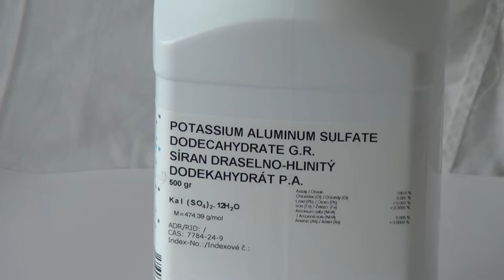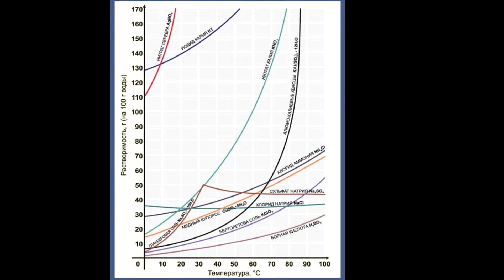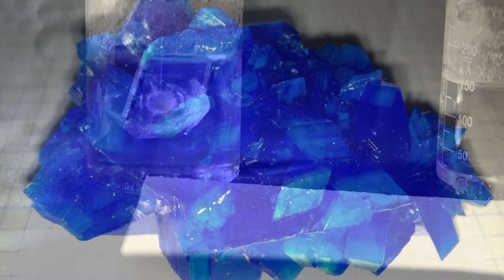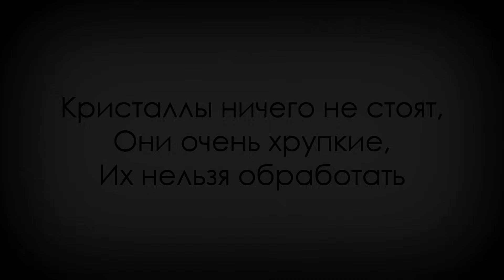Подробный метод выращивания кристаллов в домашних условиях!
В этом обучающем видео я расскажу вам о выращивании красивых кристаллов в домашних условиях. Этот метод я считаю самым лучшим и надежным. На этот раз я учел все нюансы, которые были кому-то не понятны из предыдущих видео. Теперь, я думаю, посмотря это видео, каждый из вас захочет дома вырастить красивый кристалл из какой-нибудь соли. При проведении опытов надевайте перчатки и соблюдайте технику безопасности!

Однако, некоторые опыты из моих видео могут быть опасными и их повторение может нанести вред вам или вашим близким. Поэтому, настоятельно рекомендую использовать мои видео ролики исключительно в ознакомительных целях и не пытаться повторять опасные опыты. Все видео представлены для обучающих и демонстрационных целей, многие опыты были проведены профессионалами. Без специальной подготовки и знания техники безопасности не советую повторять опыты, показанные в видеороликах на данном канале.
Всем, кто хочет помочь проекту, представляю реквизиты для пожертвований. Реактивы тоже стоят денег, как и химическая посуда.

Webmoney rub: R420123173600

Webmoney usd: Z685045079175